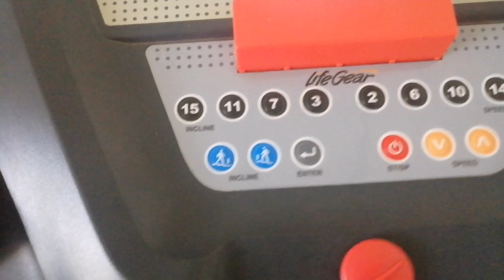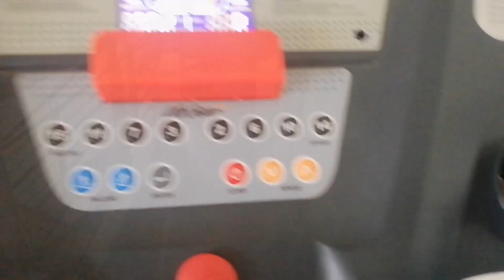TREADMILL + MERYENDA SA KUUMA KAAKAO ･ﾟ: *✧･ﾟ:* VLOG 37